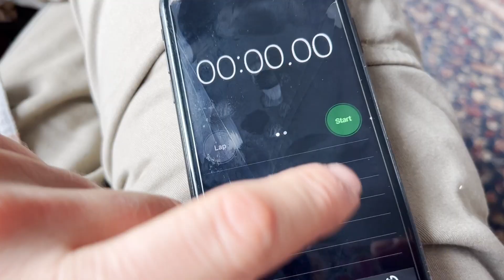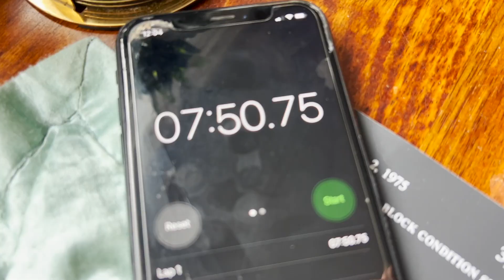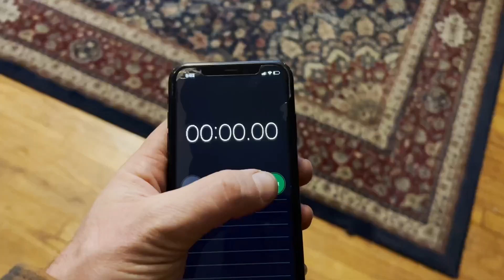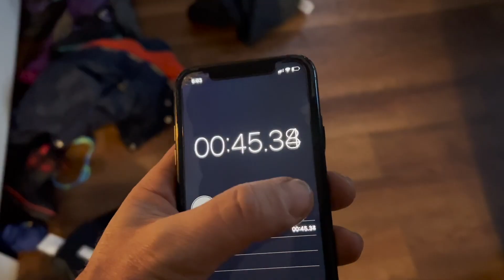NOT MY USUAL CONTENT - OUR FILM FOR CASEY NEISTAT'S CLASS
We got two birds stoned at once by finishing the desk and making a video about it! We're learning a lot from the class and we're excited to get Dan up to speed with editing so we can make more content on here :)